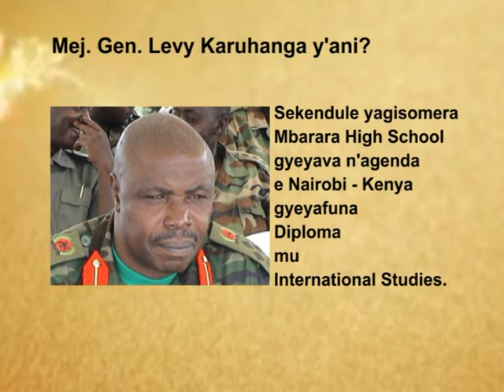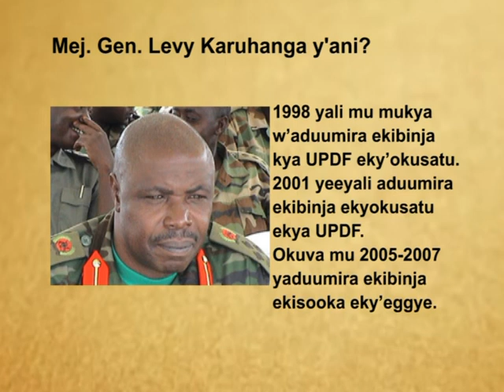Mej. Gen. Levy Karuhanga y’ani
Aweerezza mu bifo by’obukulembeze ebyenjawulo